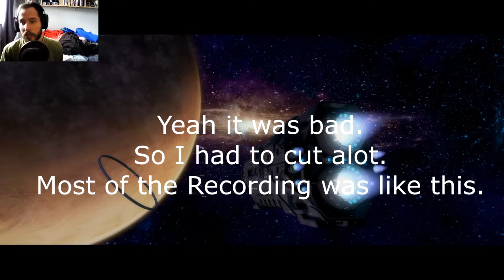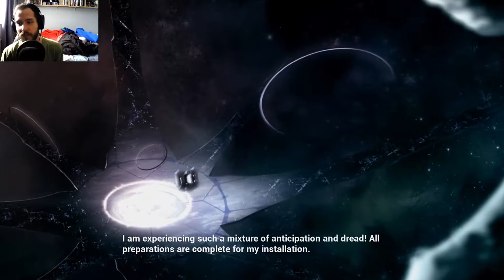Into the Breach and out of Reach - Halo 1 Part 1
More to come followed by Halo 2!